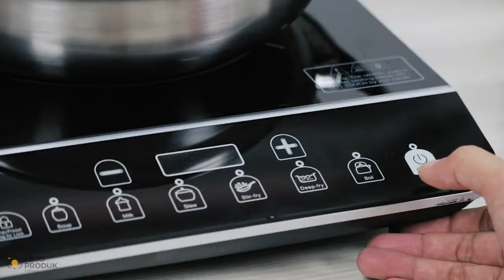Creative Product Tutorial Frozen Food Ayam Lodho by FPK